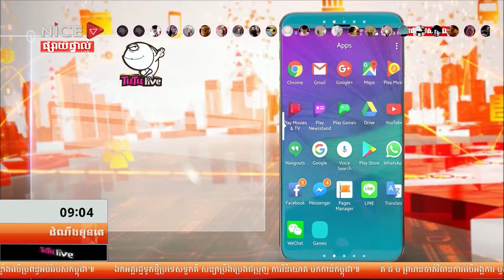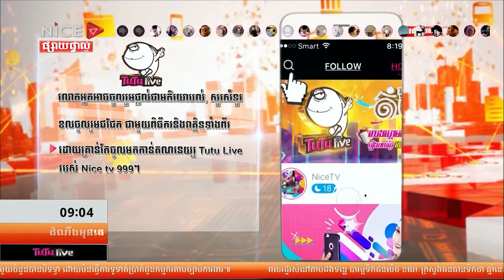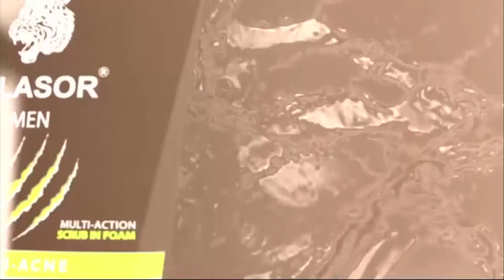First Talk ដំណឹងមុនគេ ថ្ងៃសុក្រ ទី១៨ ខែឧសភា ឆ្នាំ២០១៨ វគ្គទី៥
ប្រធានបទកិច្ចសម្ភាសន៍៖ " កិច្ចសហប្រតិបត្តិការ កម្ពុជា - ចិន ដើម្បីប្រយុទ្ធប្រឆាំងអំពើជួញដូរ មនុស្ស "